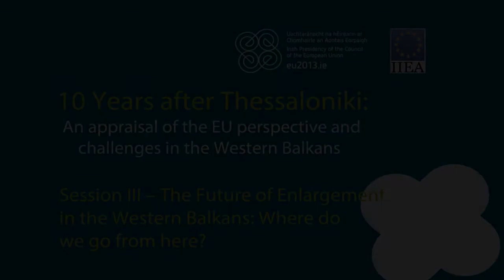Session 3 - Lucinda Creighton T.D. - 10 Years After Thessaloniki